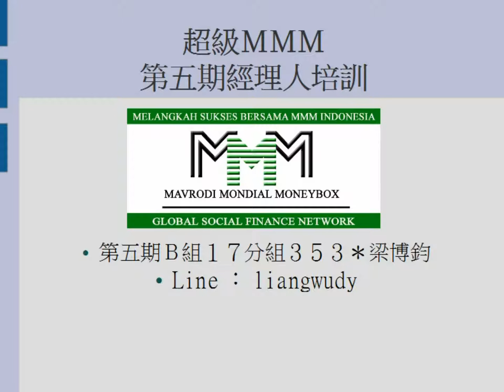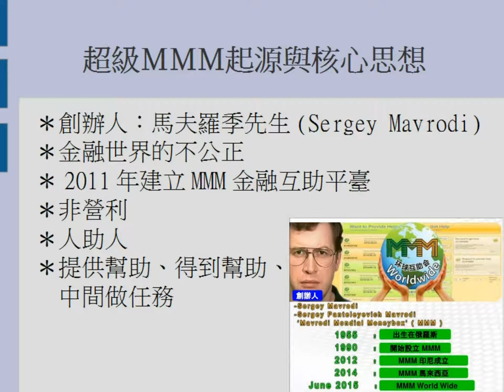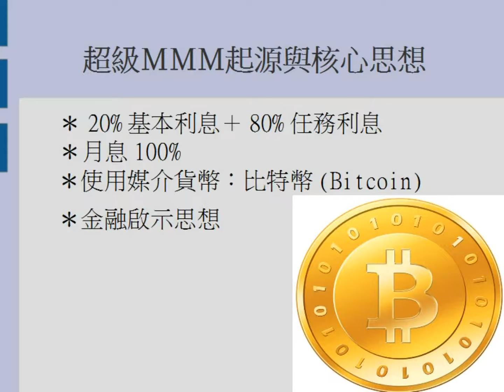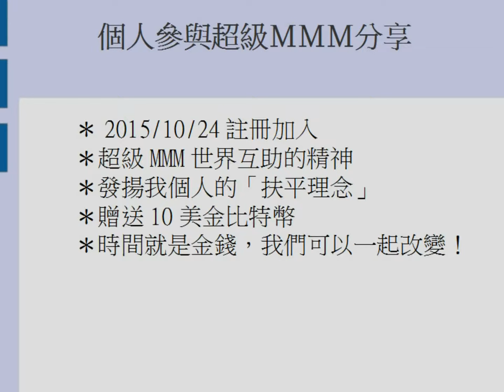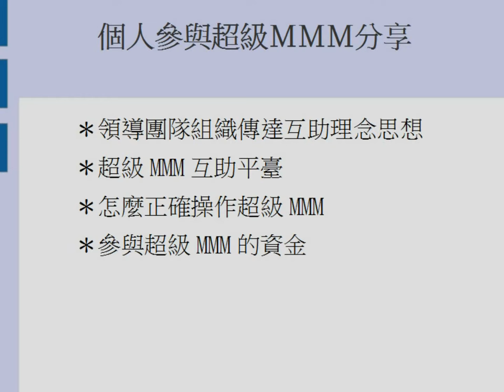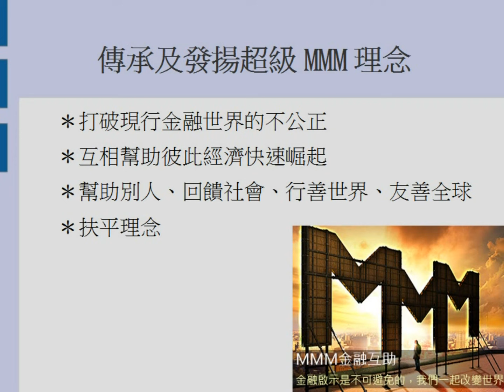超級MMM第五期經理人培訓B組17分組353號＊梁博鈞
講述超級MMM起源及核心思想